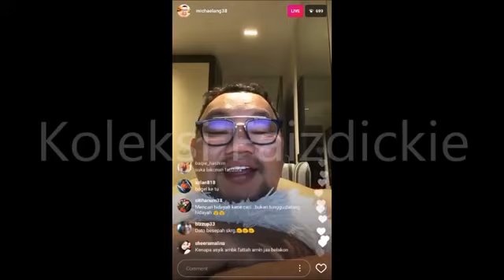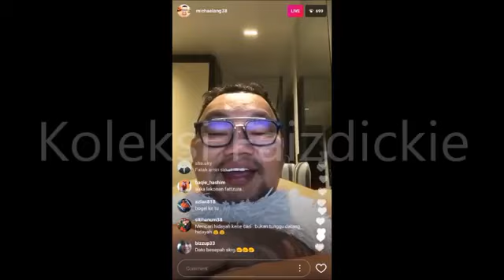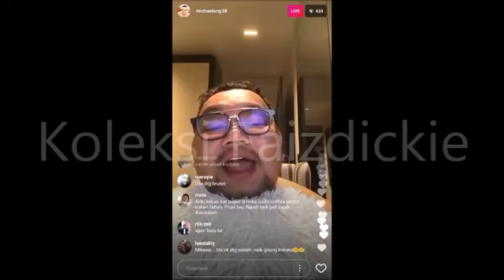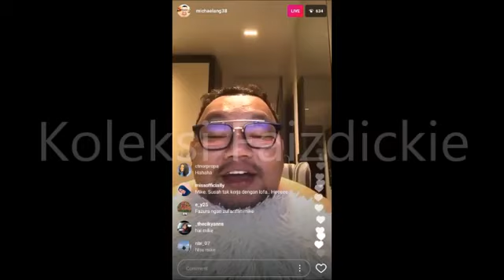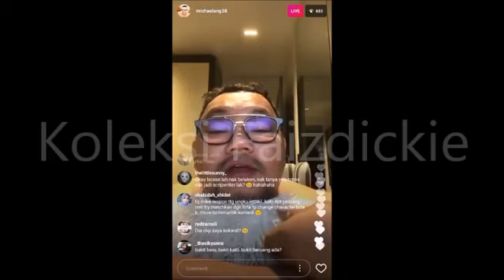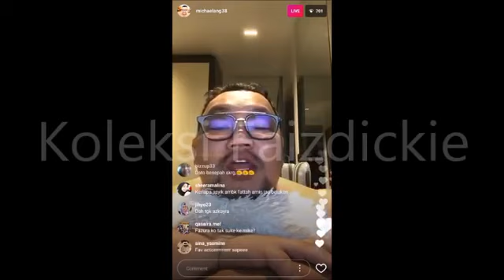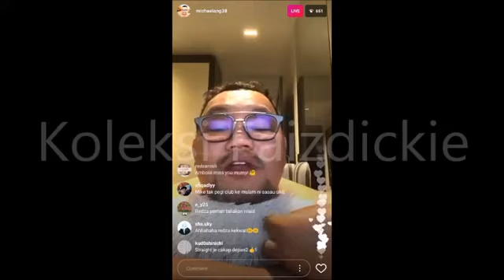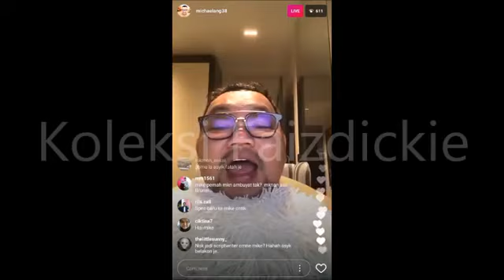Akhirnya Michael Ang Jujur Bila Nak Masuk ISLAM